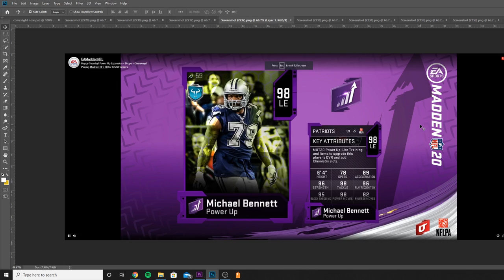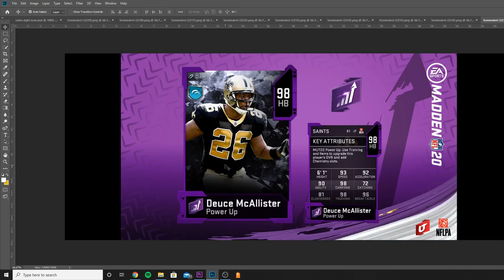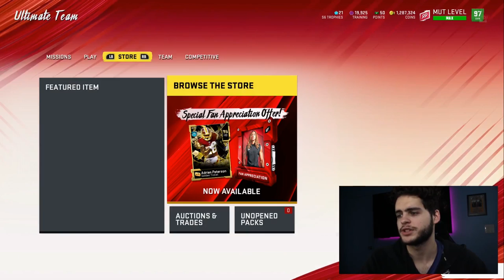NEW POWERUP EXPANSION PLAYERS HERE! NEW 98 TRUFANT, HUDSON, DUECE, AND MORE! | MADDEN 20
mut 20
 ULTIMATE TEAM
poodle

madden 20